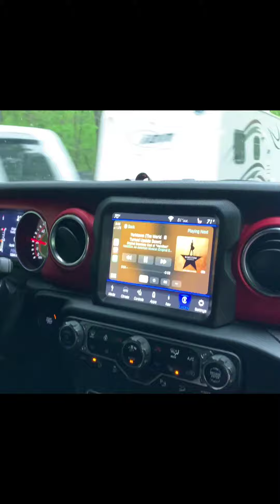I hit a 🐦